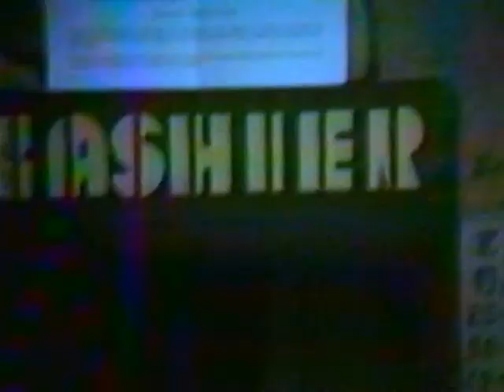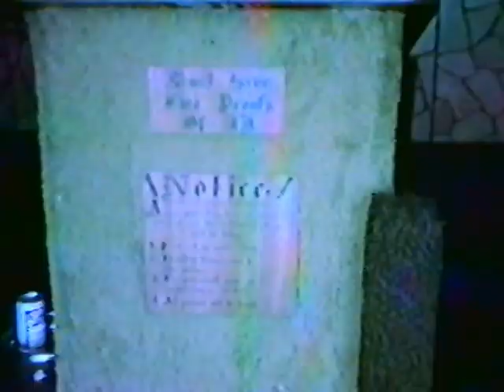Kennedy-Randolph, New York Spring 1982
153 Grubb HIll Road in the Spring of 1982 at the pond and then a trip to the Top Hat Club in Jamestown, New York and then to Nikki's softball game in Randolph, New York, Kenny Hettenbaugh giving me some wrist action! LOL,